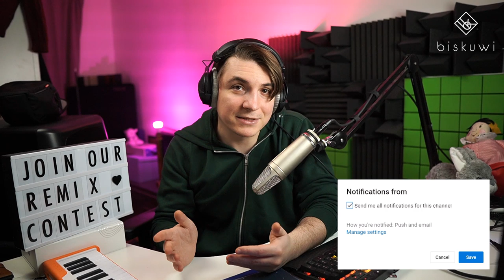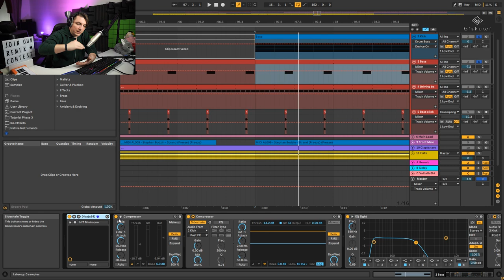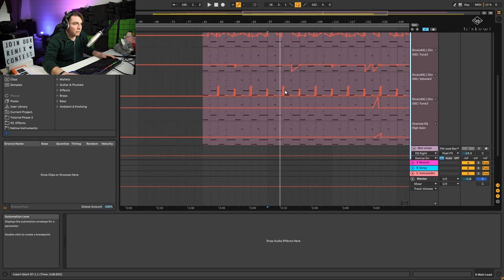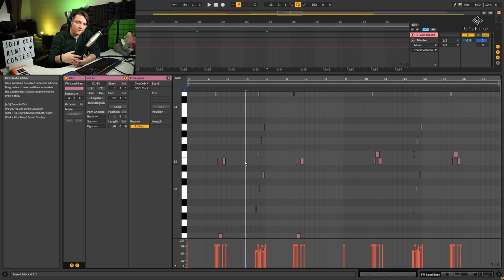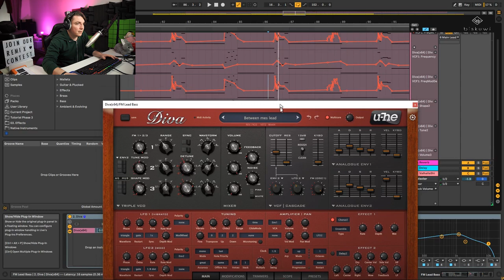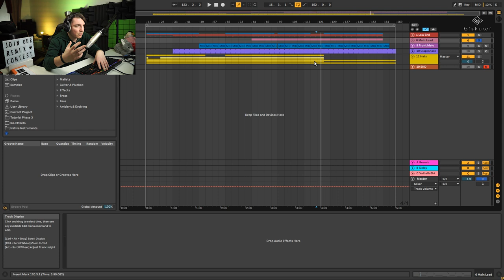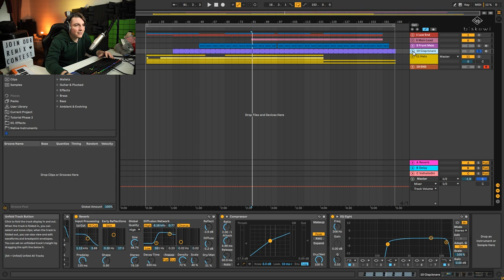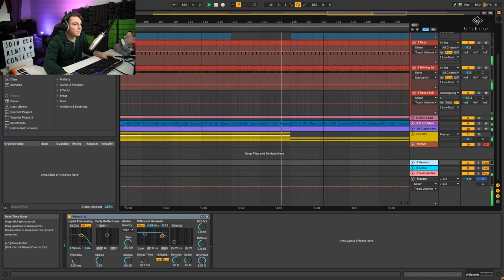How to make melodic techno like [Stephan Bodzin - Strand remake]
Learn how to make melodic techno like Stephan Bodzin in this Ableton Live 10 tutorial by watching Stephan Bodzin Strand Remake.
▼   TAKE A LOOK AT HERE   ▼

My favourite sample pack

★ Send your demo to our label  Mercurial Tones Recordings ★

► ► ► ► ► And finally, please do check out our deep techno SPOTIFY PLAYLIST